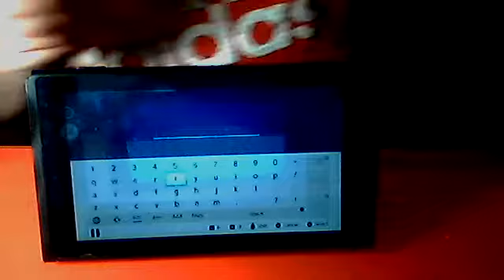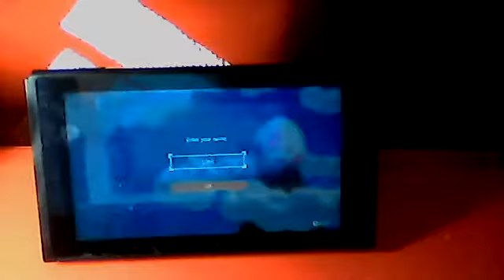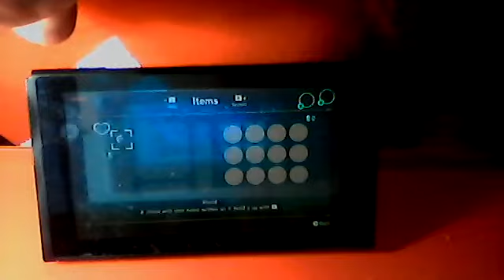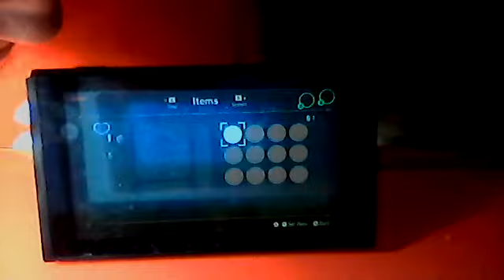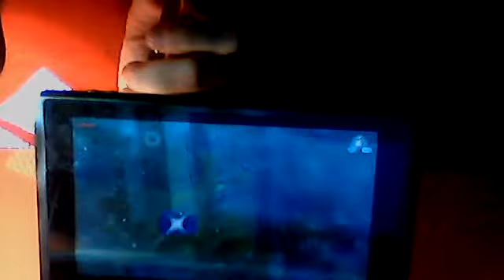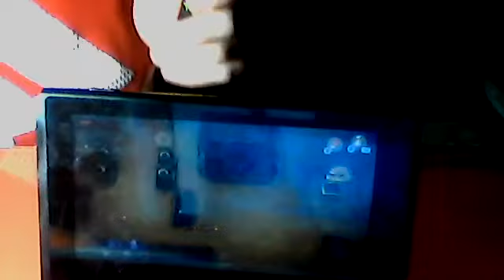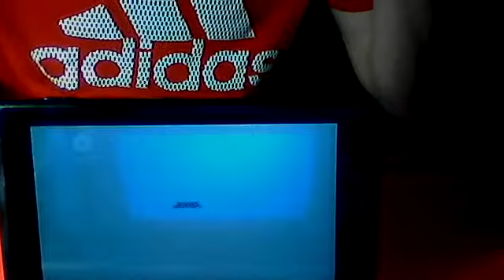Let's Play the Legend of Zelda Link's Awakening Remake Part 1 a very lucky episode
I'm not the most luckiest person in the world that's for sure in fact my luck is pretty bad in this world overall but in this episode of Link's Awakening I succeeded at the Crane game on my first try I almost died 3 or 4 times including the boss fight but I still lived I'm already at 2 Heart Pieces and I'm not even past Level yet until the end of the video there is so much stuff that went down in this episode and I had a Blast playing this game if you guys enjoyed this video please be sure to Shell Smash that Like Button it really helps out a lot if you guys want me to do more of these videos please comment down below I would really appreciate it